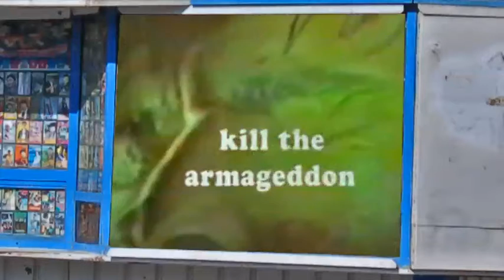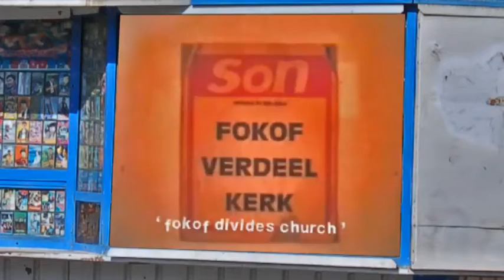2. Norient Musikfilm Festival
Vom 12. bis am 15. Januar findet in Bern (Turnhalle Progr, Kino in der Reitschule und Club Bonsoir) die zweite Ausgabe des Norient Musikfilm Festivals statt... wiederum mit überraschenden, ver(w)irrenden, gesellschaftskritischen und spannenden Dokumentarfilmen aus der globalen Musikszene...